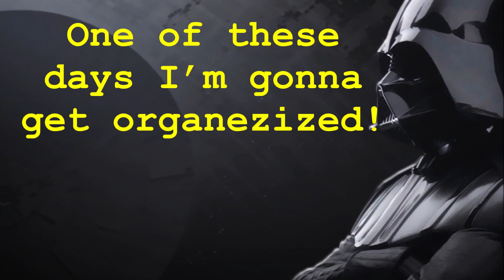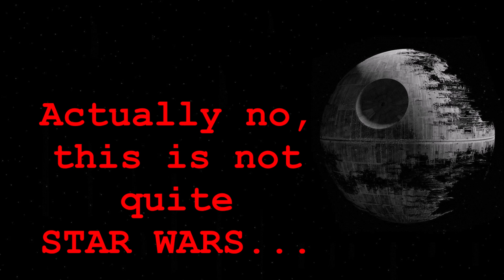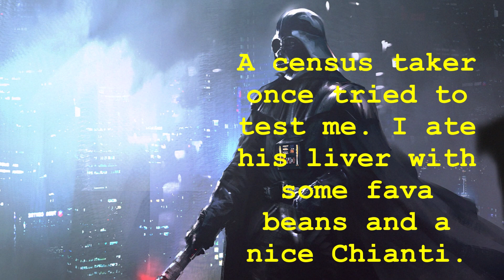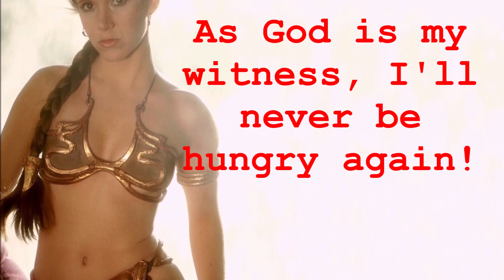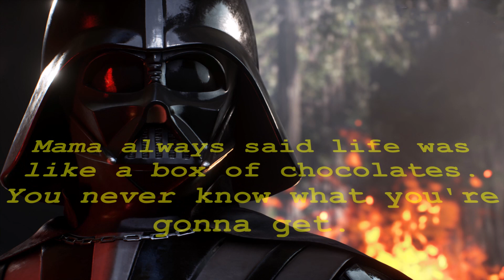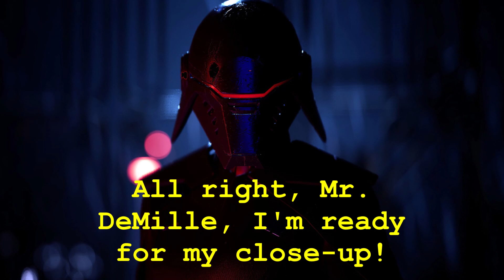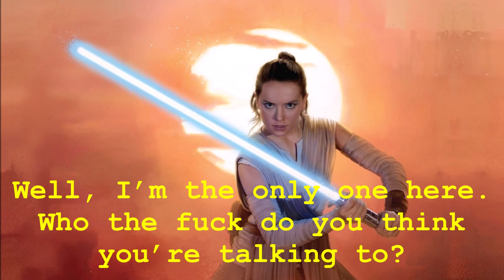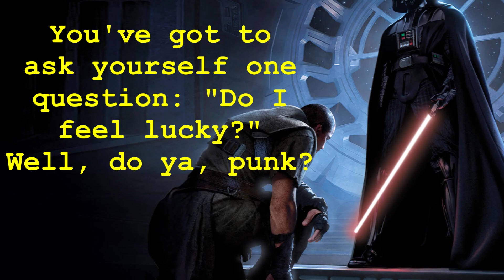THE ORIGINAL STAR WARS